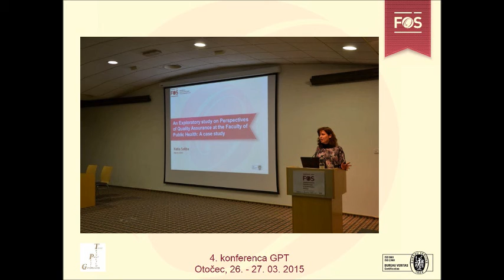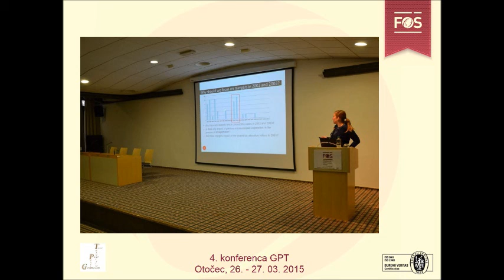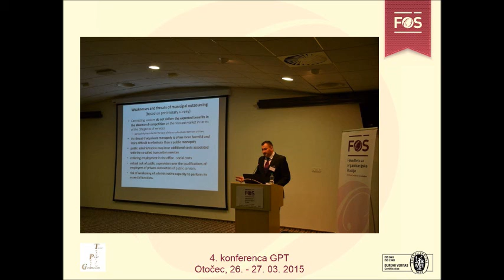GPT 2015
Utrinki 4. mednarodne konference GPT.